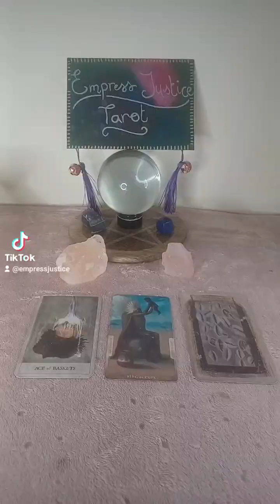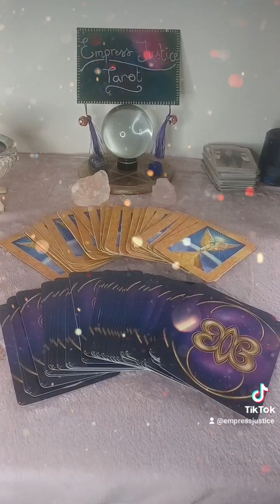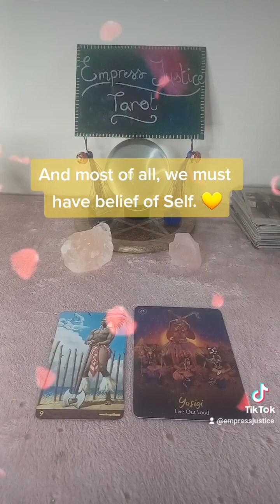Coming Up for March 2023!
I forgot to mention that Black Brighton Market will take place on Saturday 4th March 2023. Once again, hope to see you all there.